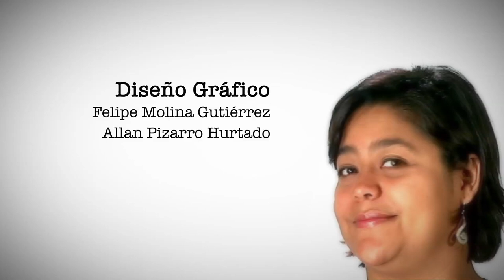¿Casarse o no casarse? he ahí el dilema.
Irreverencias: Uniones de hecho y matrimonio entre personas del mismo sexo, con Christian Zamora, José Daniel Clarke, Laura Florez-Estrada y Jazmín Elizondo.